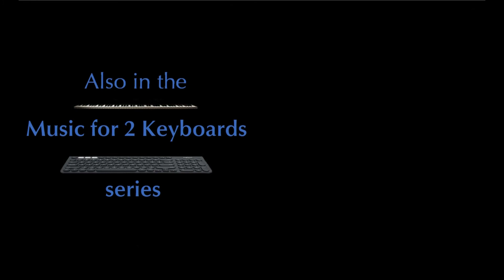Music for 2 Keyboards - Handel: Fugue in A minor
What’s in a chromatic line?

The chromatic scale, one of the most prevalent and recognizable figures in all of music, from the Baroque era to the present day, has many implications, both musical and rhetorical. One of the iconic examples of a chromatic line appears in Mozart’s Don Giovanni, where the descending chromatic line represents a descent into hell. Throughout the 18th century, the figure carried a great deal of meaning in music. Even if we’re not sure what meaning any specific chromatic line carries, it’s likely to have meant something. In this entry, I look at a standalone Handel fugue in A minor, and at how the descending chromatic scale determines its character.
The four-voice fugue has a descending chromatic figure in the third bar of its subject, which is then replicated five bars later in the second countersubject. Thus, Handel prepares us for many chromatic figures over the course of the fugue, which acquires two meanings: a technically musical one, and a wider emotional one. Because of the composer’s mastery, the two meanings beautifully merge together. Handel builds a great number of suspensions on this chromatic figure, which at times steer the music quite far away from the tonic key of A minor. As a result, from a tonal perspective, we don’t know where the chromatic line will end, creating a natural sense of suspense and tension. The emotional implication of this is quite open-ended: it can either bring with it a sense of timeless serenity, or impose severity. Whether it brings one or the other depends greatly on the performer’s choice. It is precisely in this disorientation, in the “unknowingness” of where the descending figure will end, that the musical and the emotional aspects so elegantly intersect.
While pondering this question, one parallel that comes to mind is a fugue not too dissimilar to this one: Bach’s F minor fugue from the first book of the Well-Tempered Clavier. There also, descending chromaticism is abundant, and presented at the very beginning (from the first bar). The main difference, however, is that Bach’s fugue has a lot more rhythmic variety, with sixteenth notes, than Handel’s. By contrast, only one figure involving sixteenth notes appears in the A minor fugue, a dactylic rhythm. In Bach’s fugue, the dactylic rhythm is combined with a number of other patterns involving sixteenth notes, creating more friction and tension. This appears to make the Bach fugue more “complex” than the Handel’s, but rather than compare the two, I like thinking that the rhythmic characteristics inform the character of the piece at large: the Bach fugue is more argumentative, whereas the Handel fugue is more introspective and serene. Even the bitterness of some of the suspensions gets somewhat diluted by the serenity of the general character of the Handel fugue. We don’t know where the chromatic line will end, but do we really need to?